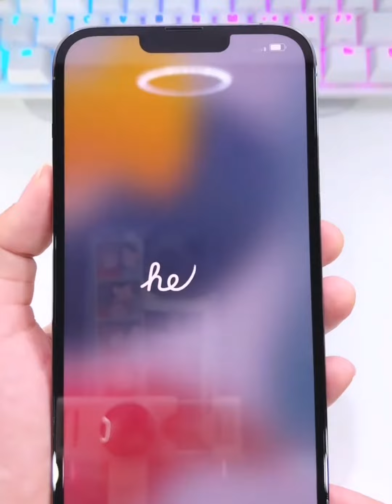New Apple iPhone 13 Pro Max Unboxing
Apple iPhone 13 Pro Max Unboxing Review

challenge, minecraft mods, minecraft meme, noob vs pro minecraft, funny minecraft, minecraft video